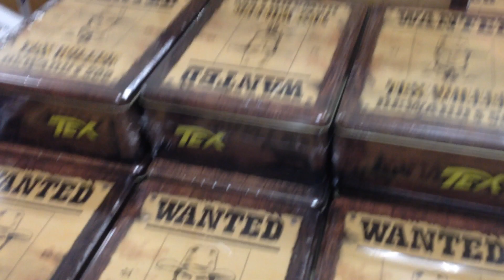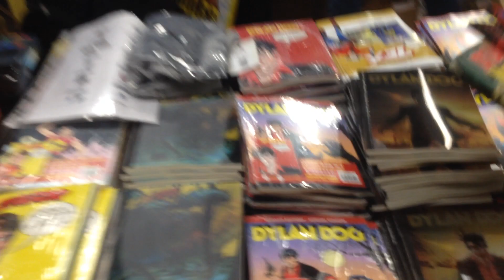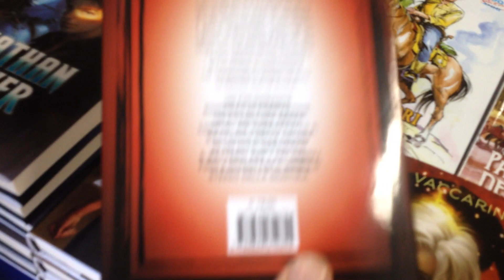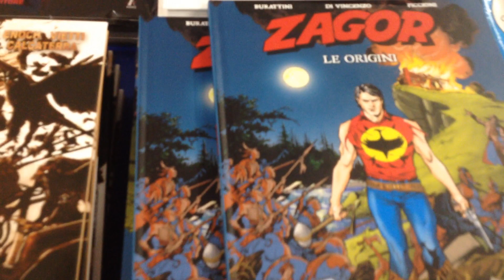ZAGOR FAN TV: stand bonelli lucca2018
STAND BONELLI LUCCA 2018